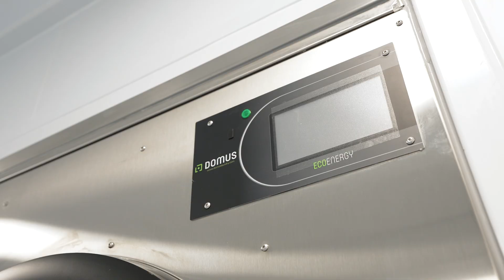850sqm Cleanroom Laundry Facility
A stunning 850sqm Cleanroom Laundry in Cheshire for world-leading industrial laundry service providers Elis.

Featuring ISO5, 7, 8 & CNC areas, designed and constructed by Guardtech Group turnkey specialists Cleanroom Solutions.